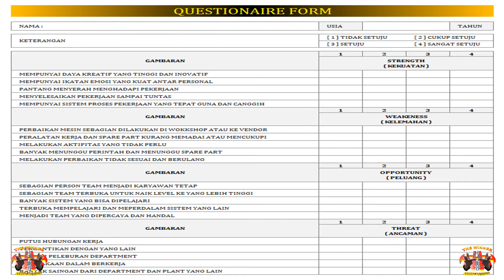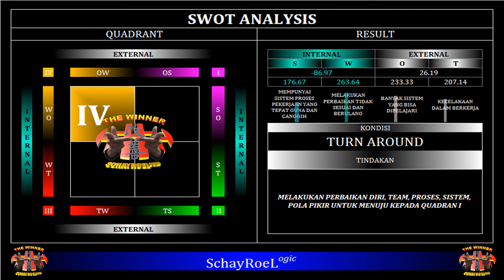SWOT Analysis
Training 2012